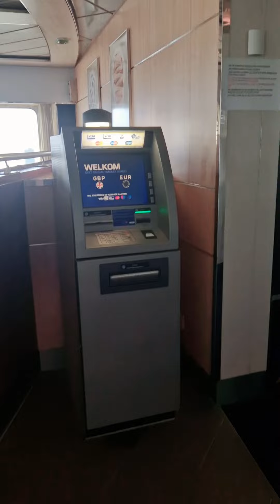Quick tour sa barko